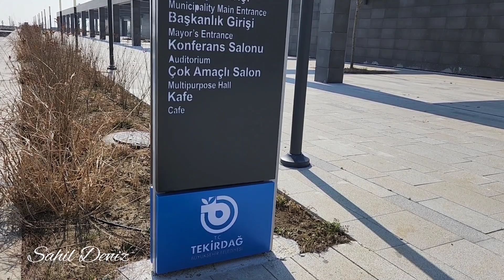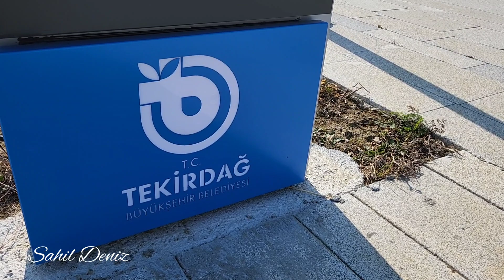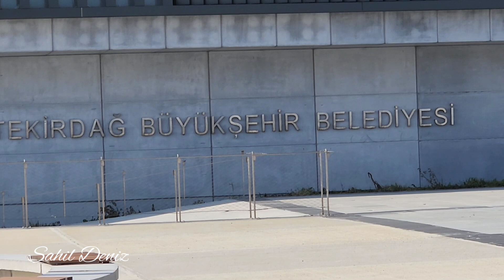Malatyalı depremzede gözüyle Tekirdağ Büyükşehir Belediye Sarayının sağlamlığına güveneyim mi?